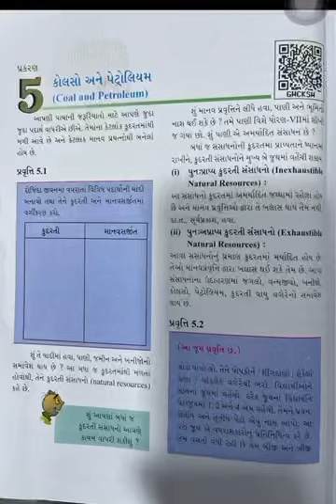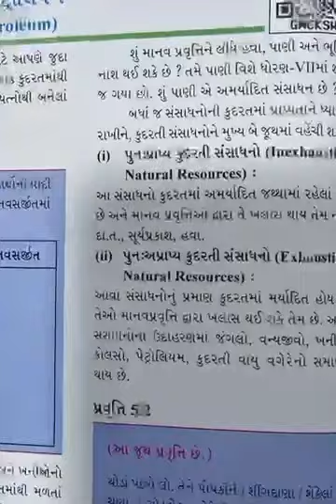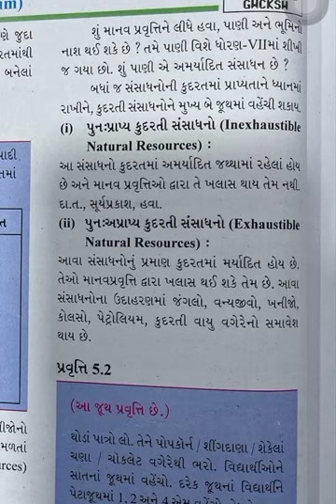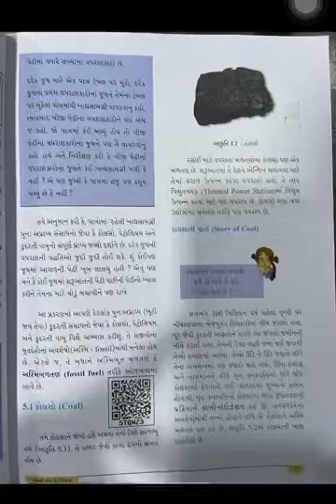STD 8 CH 5 PART 1 SCIENCE SHREEJI VIDYALAYA